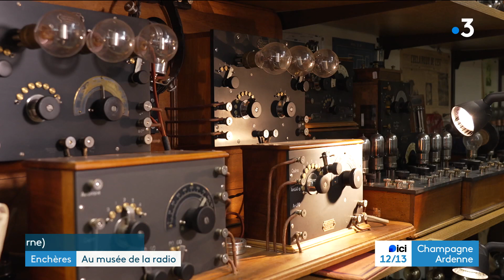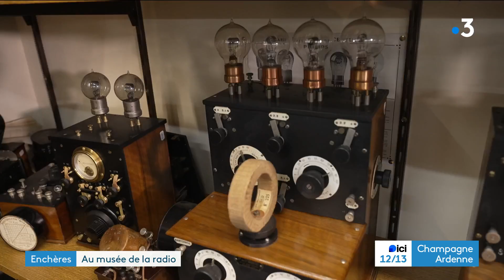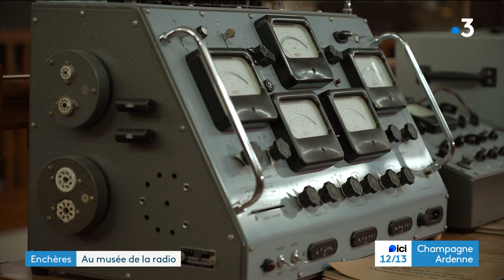1200 postes de radios mis aux enchères à Reims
Le musée de la radio de Reims met en vente 1200 postes du 19e siècle aux années 1950. Les héritiers de l'établissement qui a fermé ses portes ont décidé de mettre aux enchères l'impressionnante collection constituée par Marcel Cocset.